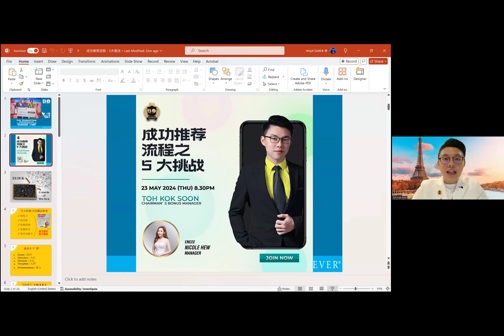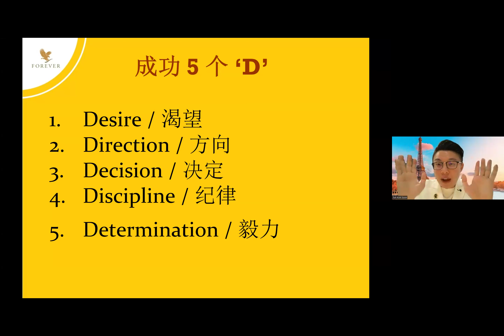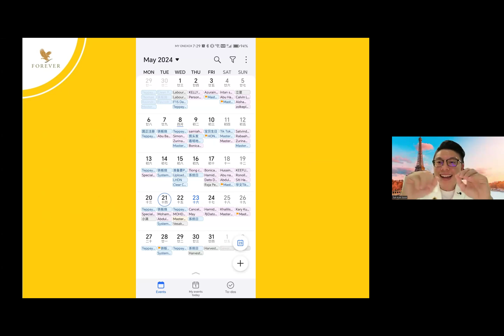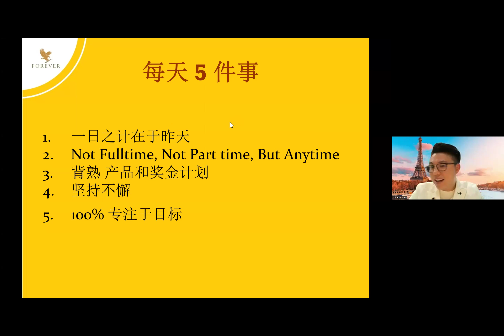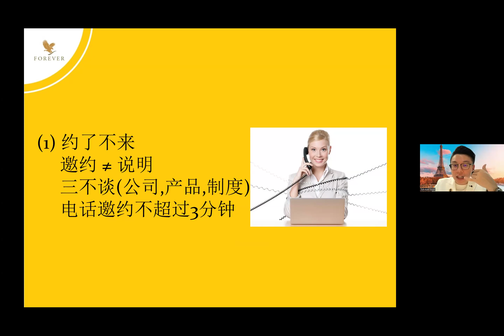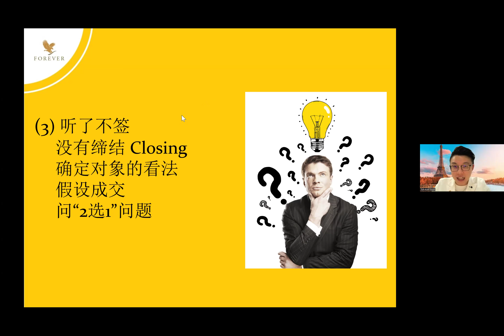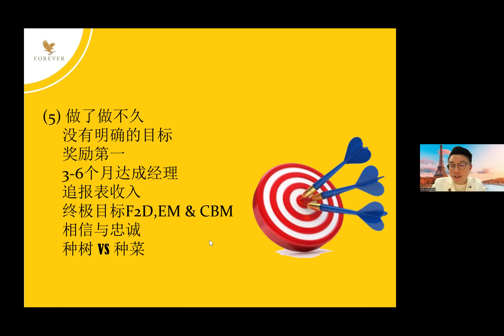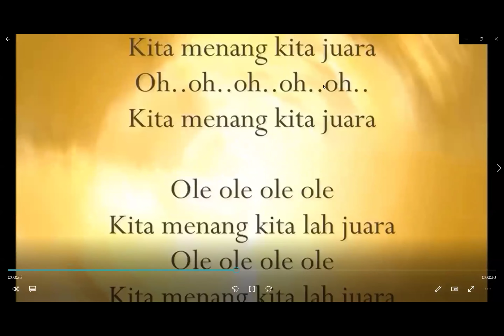成功推荐流程之5 大挑战 - CBM Kok Soon